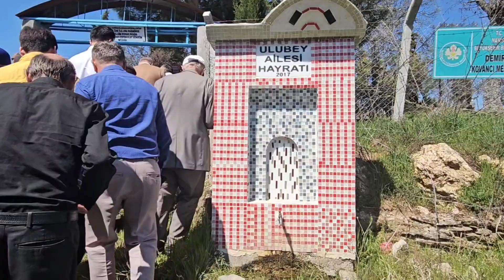DEMİRCİ'nin KOVANCI KÖYÜNDEN GÖRÜNTÜLER 01-04-2024